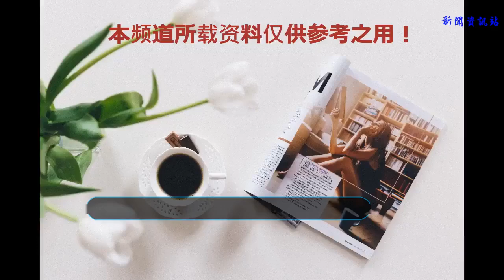不得不服人家！把火箭彈做成小導彈：讓阿帕奇一次攜帶76枚導彈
谢谢！

據美國《國家利益》網站在7月11日報道，美空軍計劃研發更先進且成本更低的下一代機載火箭彈，這種火箭彈口徑為2.75英寸，即70毫米，雖然導彈的作戰能力大，但成本也要高得多，而火箭彈是一種廉價且打擊能力不錯的武器。對于美空軍來說，這種70毫米火箭彈的作戰能力依舊可以滿足日常的作戰，且這款火箭彈還在美空軍、陸軍和海軍陸戰隊的一系列戰機上裝備，因此美空軍想進一步研發這種武器也不奇怪。但就火箭彈技術而言，美空軍實際上遠遠不及我軍，這主要也是因為美空軍的火箭彈已經是上世紀40年代的產品了，雖然有幾十次改進但確實需要研發新的彈體了。

火箭彈相對于導彈威力較小，但優勢就在于重量輕，火力密集且執行打擊任務的時候比較方便，一架直升機就可以攜帶4個19管70毫米火箭巢，一次性就能打出76枚70毫米火箭彈，打擊能力相當出色。且射程相對來說也并不遠，例如美空軍的九頭蛇型70毫米火箭彈可以達到10千米的射速，并且其速度高達2馬赫，完全可以在10秒內打擊完畢，而數十枚火箭彈齊射完全可以輕松覆蓋一個步兵排的作戰范圍，最重要的就是價格便宜，一枚火箭彈按照美軍2016年的采購價還不到2500美元，一次發射近80枚價格也僅有20萬美元左右，其成本僅僅和2枚地獄火導彈相當，但打擊能力就要超出許多了。

而在火箭彈技術上，我空軍已經達到了登峰造極的水準，且不但攻擊機、武裝直升機擁有非常強大的打擊能力，就連殲10、殲11這種戰斗機也能利用火箭彈發起打擊任務，甚至剛剛進入我空軍現役的蘇35和殲20戰機也不能“免俗”，在演習中就迅速打起了火箭彈，并且展現出了相當不錯的精度和打擊威力。而我空軍的火箭彈技術目前已經可以做到在擁有小型導彈精度和威力情況下，保證相對較低的成本，一枚90毫米火箭彈的價格僅有1萬元人民幣左右，除了普通的高爆彈頭以外，必要情況下還可以更換聚能穿甲彈頭、燃燒彈頭和反步兵彈頭，且我軍的火箭彈不但在空軍、陸航中裝備，甚至海軍的戰艦上也有不少火箭彈。

從這一點上可以看出，即使是看上去落后的火箭彈，依舊能在現代戰爭中發揮極大的作用，我軍在多次演習、訓練和執行作戰任務中都將“打火箭彈”作為關鍵任務之一，甚至要求空軍的飛行員掌握這種技術，即是無奈的選擇，也是我空軍在現代作戰中探索出的新型作戰模式。火箭彈這種武器看上去落后，但依舊能發揮出足夠的作戰能力，且隨著空軍的技術提升，火箭彈和航空炸彈這些相對較為落后的彈藥在改進后依舊能發揮出非常不錯的作戰能力，即使是美軍也不能免俗。